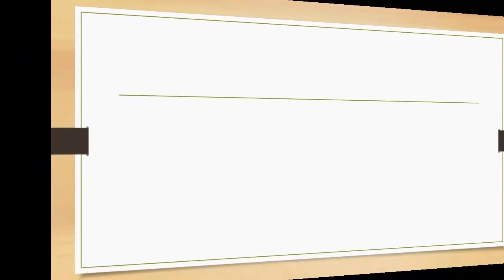Recorrido de examen práctico de conducir de Enero en Lleida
Recorrido de examen Zona 1- Ronda- Frares- Zona 4